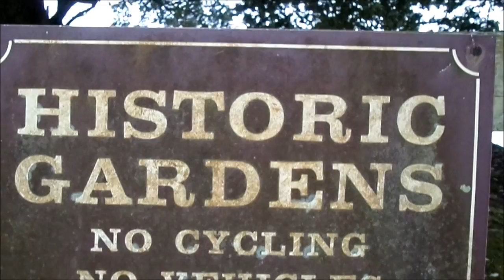4. Mount Edgcumbe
This is footage of my trip to Mount Edgecombe with my friend who, was in my first video, Amber. I hope you enjoy watching this as much as i did making it!

Song - Capsize By FRENSHIP Ft. Emily Warren

Made using Windows Live Movie Maker